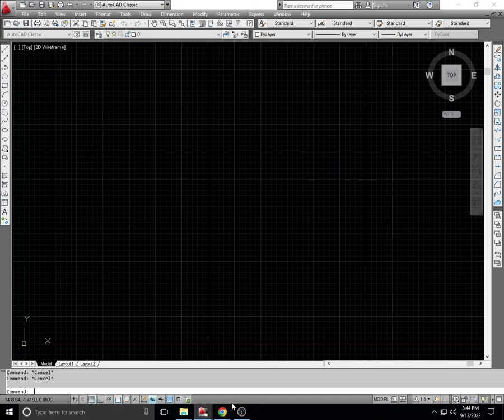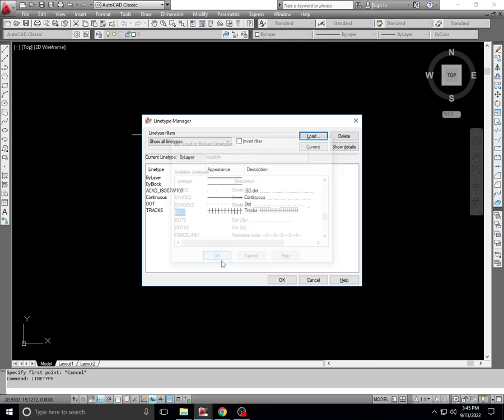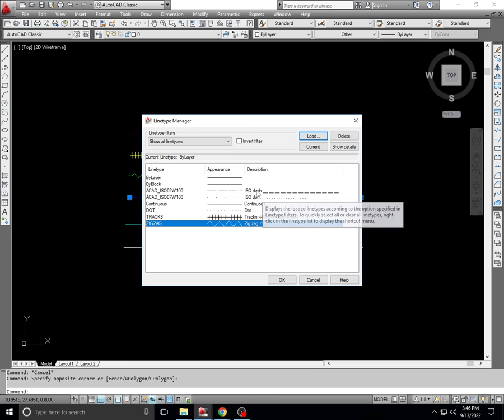How To Draw The LINE TYPE AutoCAD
I try to get all my knowledge to you. If I make your knowledge and your life easier because of me, then I will give thanks. My Lord is the greatest creator.
My Channel Services :- You want to make a cross section of road and canal You have to make drawings for your project You have to make a sewerage plan and its invert level You have to make As Built drawings of your projects You have to do a land survey inside Pakistan You have made topographic drawings You have to create a plan profile and cross section in Civil 3D You want to create a plan profile and cross section at Eagle Point You make shop drawings, sewer drains and culverts AutoCAD Excel Civil 3D Eagle Point Cross Section Road Plan & Profile Lead Area Development Projects Canal We will give you all the work